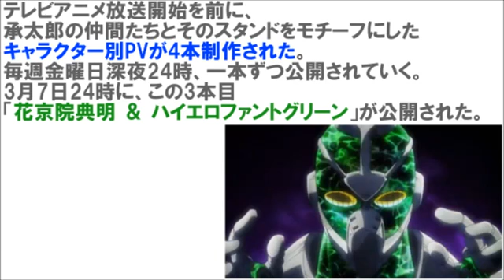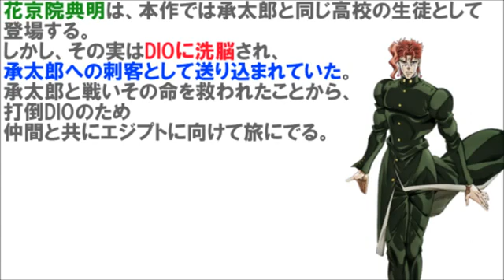新PV映像！【花京院典明＆ハイエロファントグリーン】ジョジョの奇妙な冒険 スターダストクルセイダース｜アニメ動画 名場面ムービー